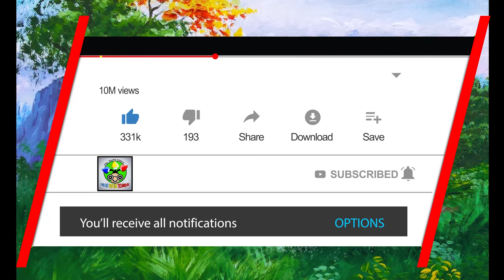Easy Acrylic Landscape Painting a Calm Lake / Fine Art Techniques for Beginners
Step by step easy acrylic painting tutorial video a basic calm lake for beginners. This painting lesson on canvas is easily to followed and paint by the beginner.

On this tutorial I paint first the beautiful cloudy blue sky and followed by the far and near mountains then next I paint the lake, trees grasses and so on. I'm using acrylic paints on canvas and selected brushes for my simple easy brush strokes. This tutorial can easily followed by the beginner and intermediate visual artist. I will demonstrate also the most important on painting like light and shade, color combination or mixing and perspective. Fine art painting techniques, tips and tutorial for beginners. Happy painting my friends!

1. Titanium White
2. Mars Black ( Lamp Black )
3. Phthalo Blue
4.Medium Yellow
5. Raw Sienna
6. Cadmium Orange
7. Crimson Red
8. Light Green
9. Hooker's Green